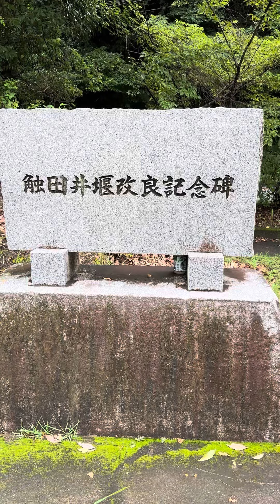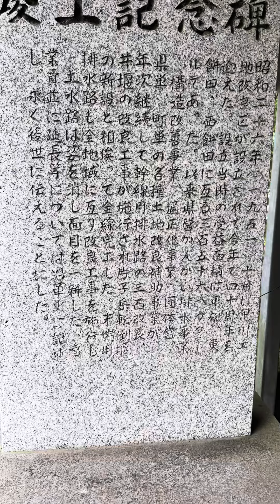鹿児島県姶良市にあるエロい名前の記念碑